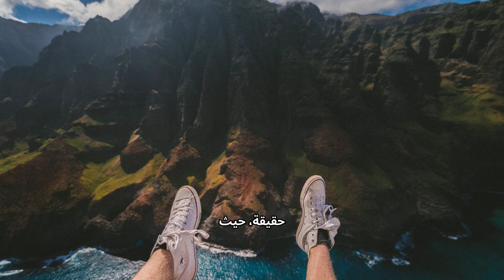"أسرار المكان المرعب: هل تجرؤ على الدخول؟"☠️☠️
عنوان الفيديو: "أخطر الأماكن المسكونة: جولة في الرعب"

وصف الفيديو:

في هذا الفيديو المثير، نأخذكم في رحلة عبر أبرز الأماكن المرعبة التي تثير الرعب في قلوب الزوار. سنستكشف أروقة المعالم المسكونة ونكشف الستار عن الأساطير والتاريخ المظلم الذي يكتنفها. من المباني القديمة المهجورة إلى الغابات المظلمة، سنروي لكم قصصاً حقيقية عن أحداث غامضة وقعت في هذه الأماكن.

الجزء الأول: مقدمة عن المكان نبدأ برحلتنا في مكان يُعرف باسم "البيت المسكون" حيث يُشاع أنه يعيش فيه أرواح الأشخاص الذين تعرضوا لمآسي فظيعة. سنتحدث عن تاريخه وكيف أصبح محط أنظار محبي الرعب والمغامرات.

الجزء الثاني: قصص الرعب سنتطرق إلى بعض التجارب المخيفة التي عاشها الزوار، حيث يروي البعض أنهم سمعوا أصواتاً غريبة، أو رأوا ظلالاً تتحرك في زوايا المكان. نستعرض أيضًا تسجيلات صوتية وصور غامضة التقطت داخل المكان.

الجزء الثالث: الاستكشاف الميداني مع كاميراتنا، سنقوم بجولة داخل هذا المكان المرعب، ونستعرض تفاصيله المدهشة، بدءًا من الجدران المتهالكة إلى الأثاث القديم الذي يروي قصصاً من الماضي. لن ننسى استخدام أدوات البحث عن الظواهر الخارقة، لنحاول التقاط أي دلائل على وجود شيء غير طبيعي.

الجزء الرابع: الخاتمة والتفاعل بعد انتهاء جولتنا، ندعوكم للتفاعل معنا. شاركونا آرائكم وتجاربكم في الأماكن المرعبة. هل تجرؤ على زيارة أحد هذه المواقع؟ هل لديك قصص خاصة عن أماكن تعتقد أنها مسكونة؟ نريد أن نسمع كل شيء!

انضموا إلينا في هذه الرحلة المرعبة واكتشفوا ما ينتظرنا في الظلام.
1. تجارب مرعبة في الأماكن المسكونة

2. أفضل الأماكن المخيفة التي يجب زيارتها

3. قصص حقيقية عن المنازل المسكونة

4. جولة في الأماكن التي تحتوي على أرواح شريرة

5. أسرار الأماكن المرعبة التي لا تُنسى

6. الأحداث الغامضة في البيوت القديمة

7. استكشاف الأماكن المهجورة والأشباح

8. الرعب في الغابات المظلمة والأساطير الحضرية

9. تاريخ الأماكن المسكونة وتجارب الزوار

10. الأصوات الغريبة في الأماكن المهجورة

1.

2.

3.

4.

5.

6.

7.

8.

9.

10.

11.

12.

13.

14.

15.